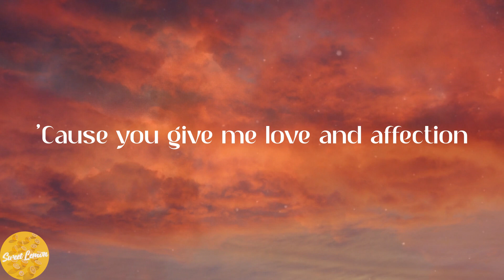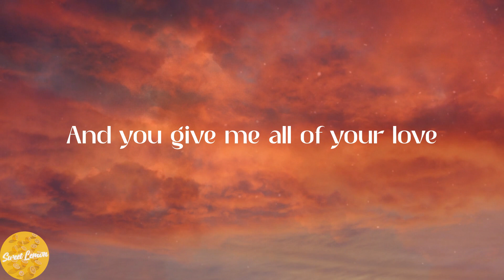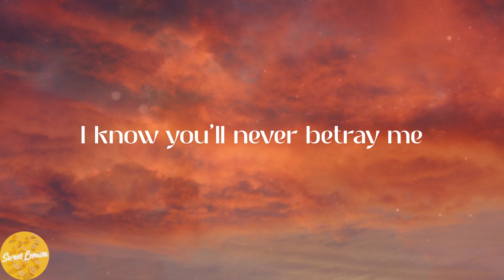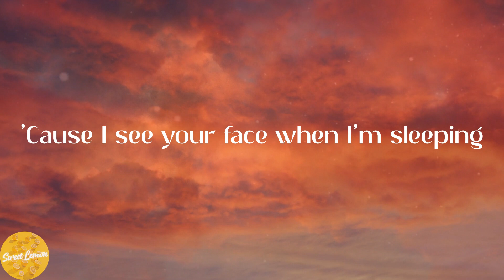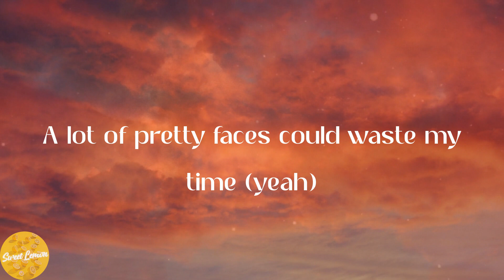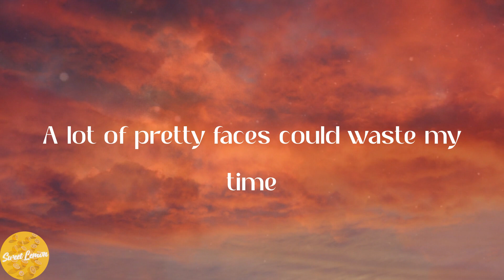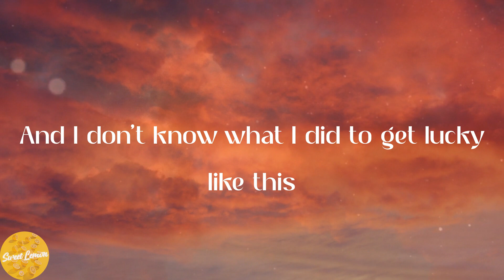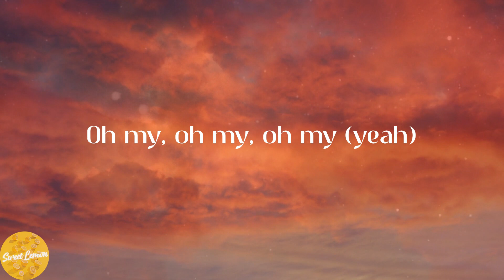anees - sun and moon (Lyrics)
🍑Lyrics:
Yeah, yeah
Baby, baby
Oh my
Baby, baby
Oh my
Baby, baby